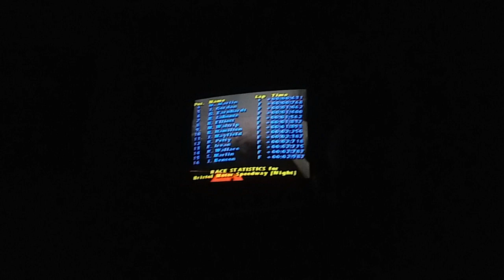Jeff Burton Cut A Tire (NASCAR 99)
Jeff Burton, Who was racing with Ricky Rudd and crashed and a tire down as Bob Jenkins has the call,, "The Yellow Flag is out." has the race been ended under caution at Bristol Motor Speedway in Bristol,  Tennessee.  This scene is NASCAR 99.